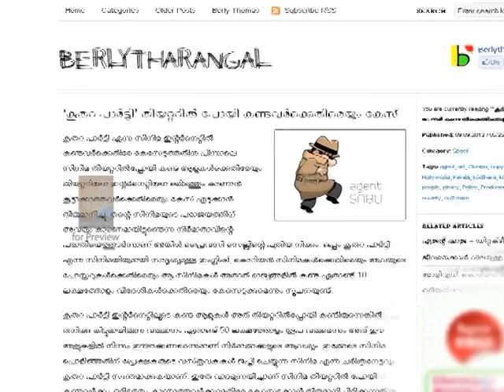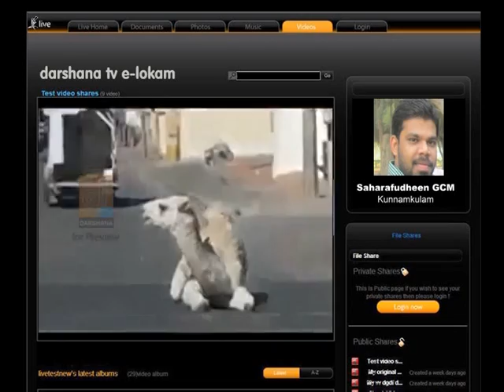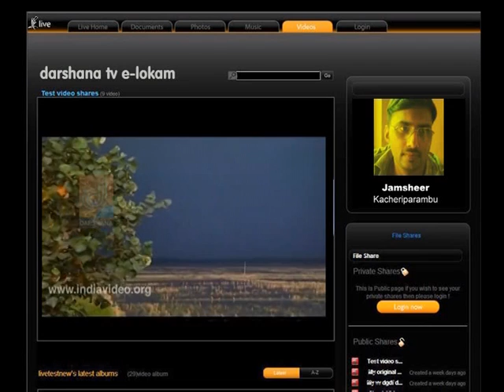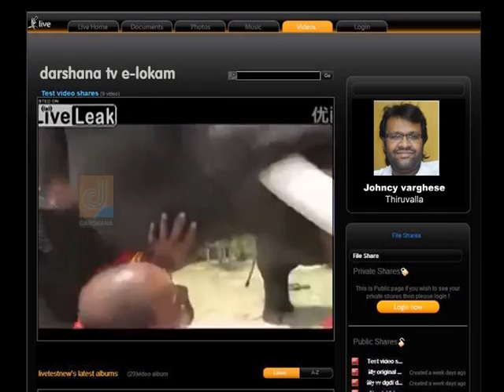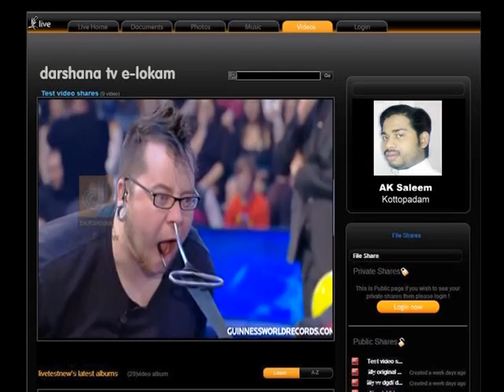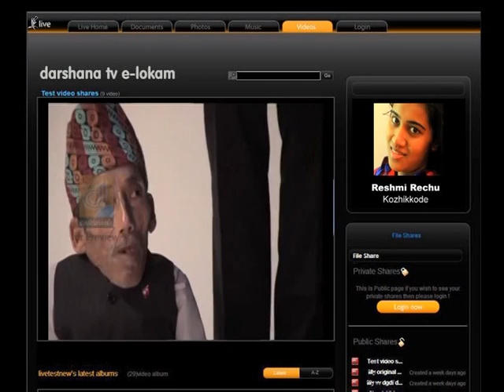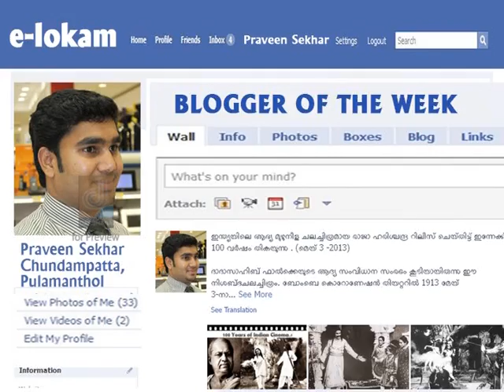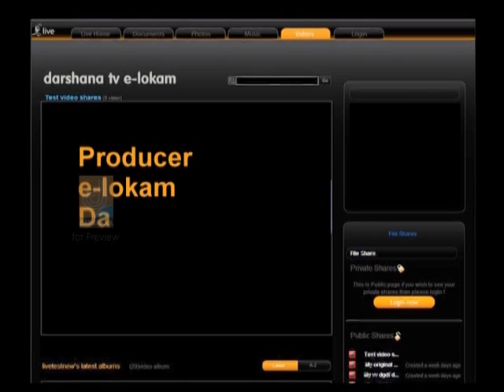E - LOKAM - EP 29 (ഇ-ലോകം) Darshana TV Programme (23.05.2013)